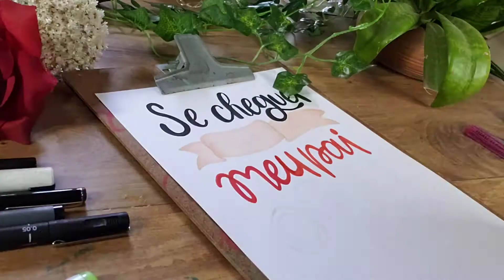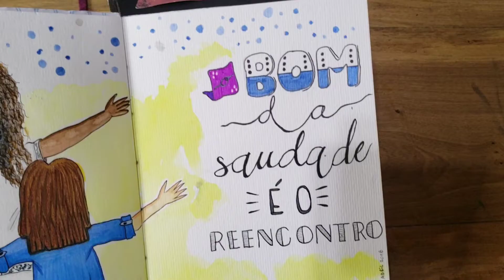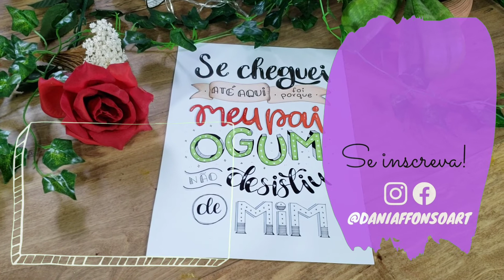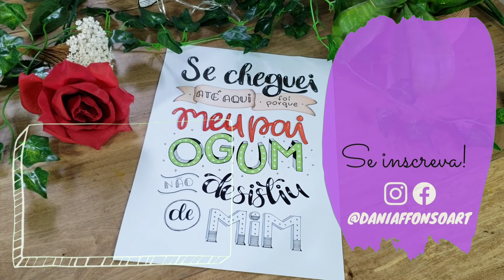Dois Mitos e 2 Verdades sobre o LETTERING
Neste vídeo foi te contar duas coisas importantes sobre a arte de desenhar letras, o lettering, e te mostrar que qualquer pessoa pode aprender.